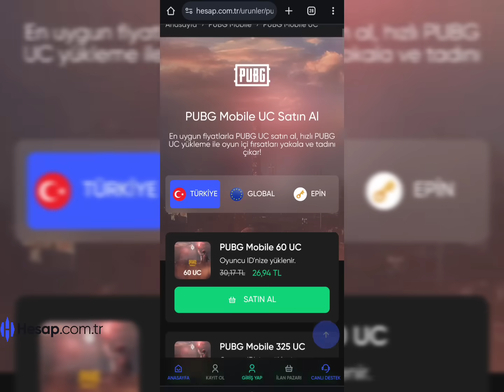ŞAHANE EDİT 😱 %1.999.999 GÜLMEKTEN AĞLİCAKSIN 😂 PUBG MOBİLE KOMİK MONTAJ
ŞAHANE EDİT 😱